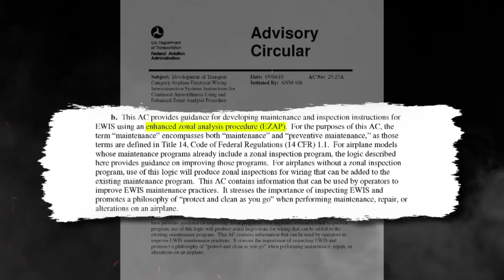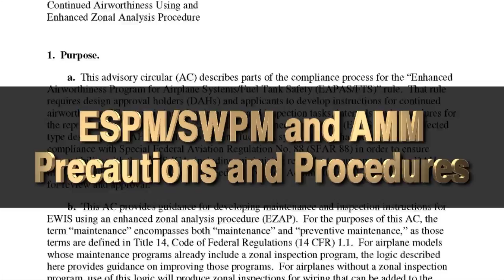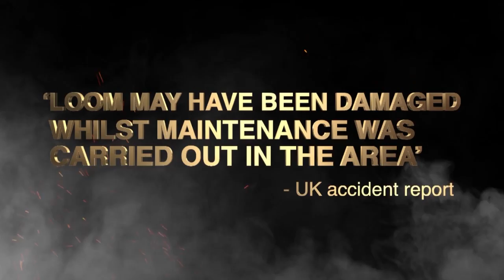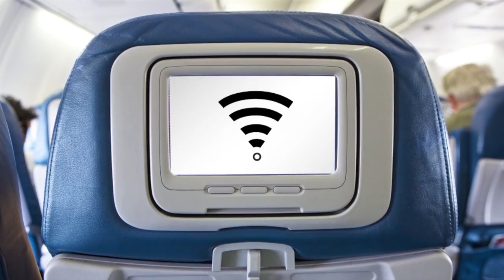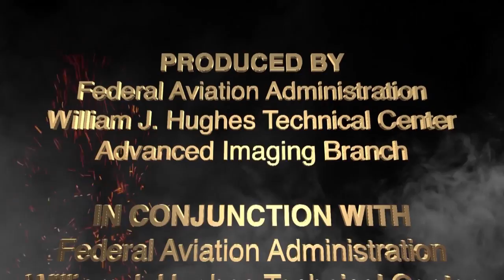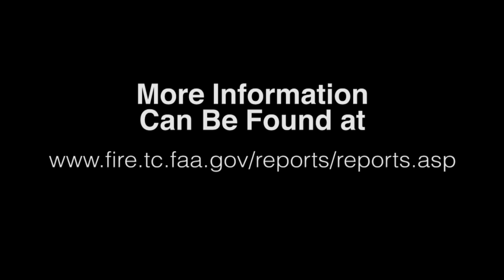Maintenance for Fire Reduction in Aircraft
This video has been produced in cooperation with the United States Federal Aviation Administration (FAA) for the benefit of aircraft engineering professionals who provide Continued Airworthiness activities on aircraft